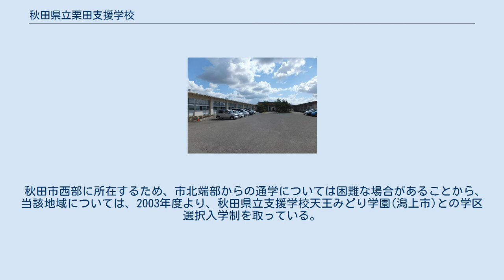秋田県立栗田支援学校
秋田県立栗田支援学校（あきたけんりつくりたしえんがっこう）は、秋田県秋田市新屋栗田町にある公立特別支援学校。
領域としては、「知的障害者に関する教育」を担当し、知的障害を有する児童・生徒を教育対象とする。
 起源は、秋田市立日新小学校と秋田市立秋田西中学校に設置された、知的障害児対象の特殊学級（現在の、特別支援学級）とされている。
 その後、秋田市の3か所の知的障害者福祉施設に秋田県立秋田養護学校の分校・分教室（上述の特殊学級の前身であった、かつての3分教室を、2分校1分教室にて再開）が併設され、のちに、2分校1分教室を統合する形で、栗田分校となり、その後、秋田県立秋田養護学校から独立する形で、秋田県立栗田養護学校として開校。
 2016年現在、県立学校としては、秋田市で唯一の知的障害者を教育対象とする特別支援学校である。
 近隣に所在した、秋田県立秋田養護学校が2010年で閉校となったため、その跡地には、現在は当校高等部の「環境・福祉科」が設置されている。
なお、環境・福祉科は、知的障害の度合いが軽度かつ自力で自宅からの通学が可能な生徒に限定して受け入れている。
 秋田県における、自閉症児の教育研究校に指定されている。
 秋田市西部に所在するため、市北端部からの通学については困難な場合があることから、当該地域については、2003年度より、秋田県立支援学校天王みどり学園(潟上市)との学区選択入学制を取っている。
 秋田県立栗田支援学校環境・福祉科校舎 （旧秋田養護学校跡地に設置）